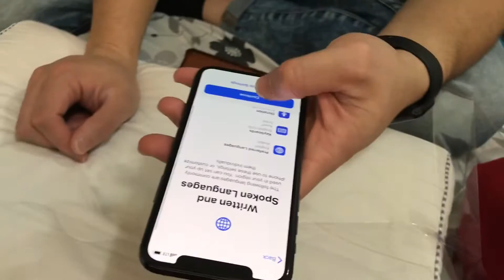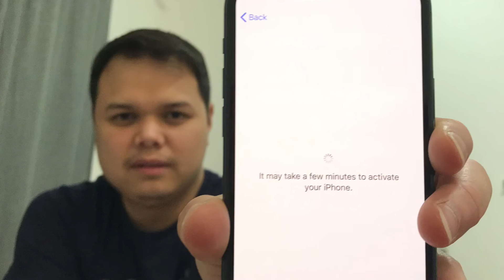Unboxing IPhone 11 Pro -vlog #04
Unboxing iphone 11 pro for hubby